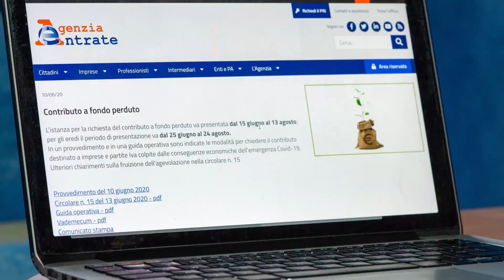Flop riscossione Imu e Tari: mancano 7,5 miliardi di euro mancanti per i Comuni italiani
In questo approfondimento esploriamo la grave situazione finanziaria dei Comuni italiani causata dalla mancata riscossione di Imu e Tari, con un deficit che supera i 7 miliardi di euro. Questo enorme buco nelle casse comunali comporta minori fondi per servizi essenziali e manutenzione, influenzando negativamente la qualità della vita dei cittadini.